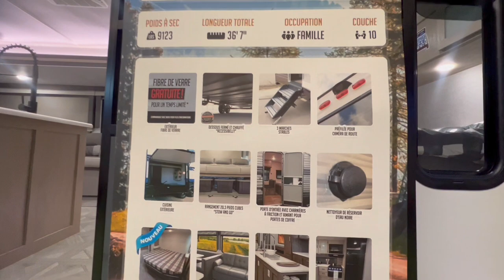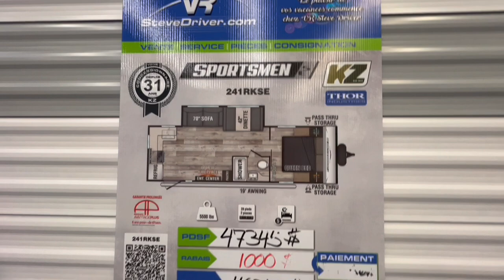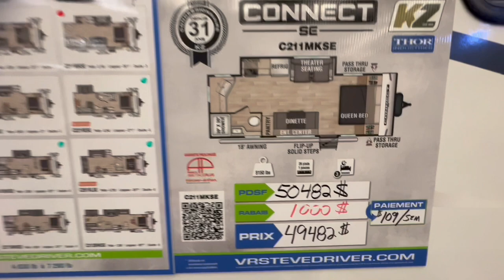Canada Motorhome | RV Exhibition in Canada | Rent RV in Canada | RV Camping in Canada 2023